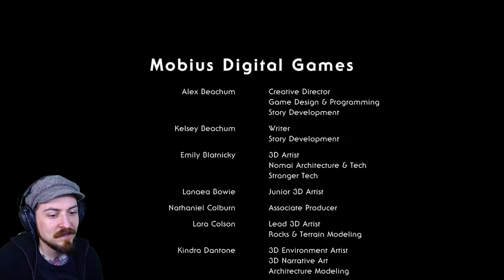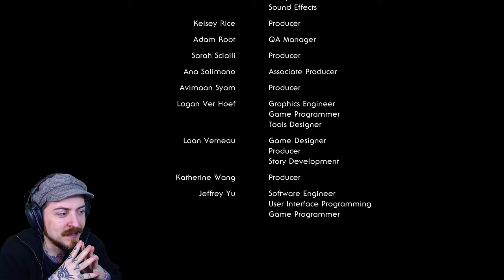A LIGHT IN THE DARKNESS - Outer Wilds: Echoes of the Eye - FINALE - Blind Playthrough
Hello everyone and welcome. to the FINALE of my blind playthrough of 🌌OUTER WILDS🪐! At last we've reached the end of our space adventure, it's time to open the secret Vault on the Stranger and find out what's inside! A bittersweet and emotional end to what's been a wonderful game~